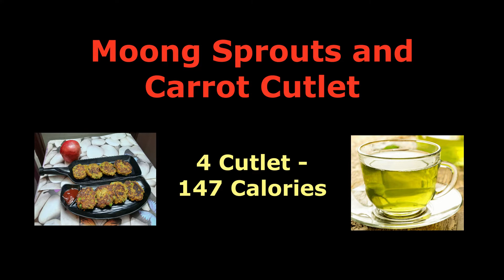Green Moong sprouts and carrot cutlet / Low calorie Evening Snacks for Weight Loss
Green Moong sprouts and carrot cutlet / முளைக்கட்டிய பாசிப்பயறு, கேரட் கட்லெட் / Low calorie Evening Snacks for Weight Loss

Very Effective Early morning drinks for weight loss & to cure many diseases